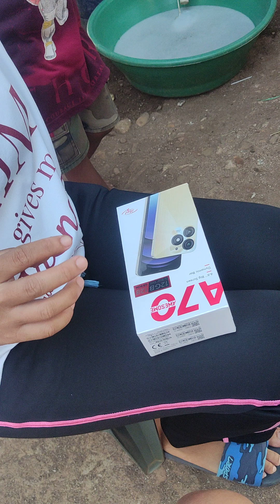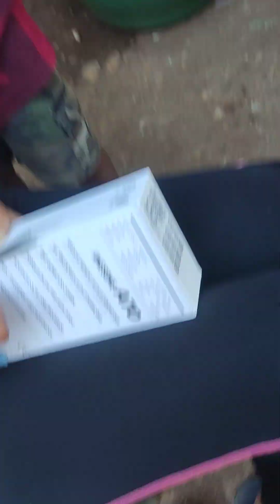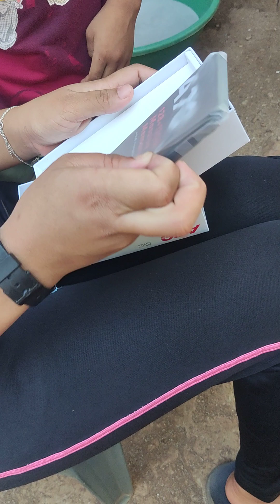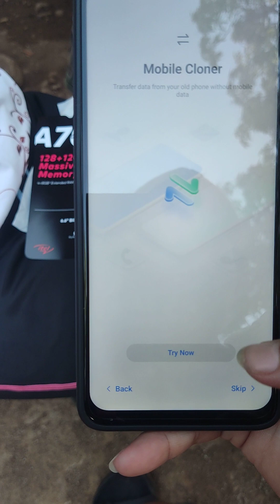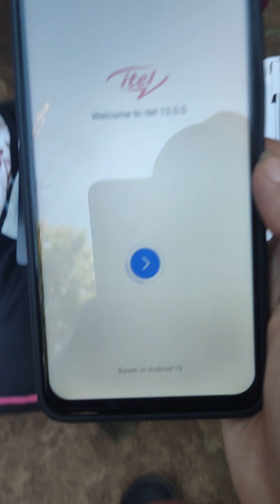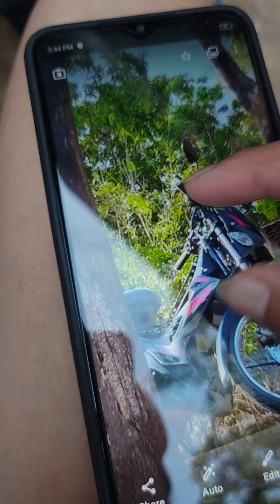Unboxing Itel A70